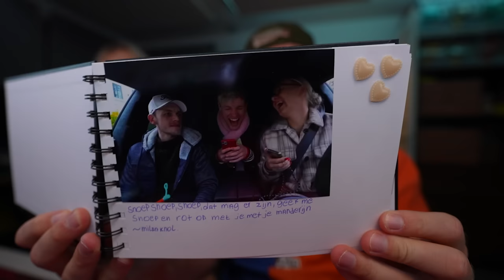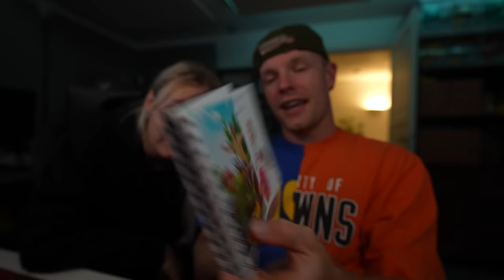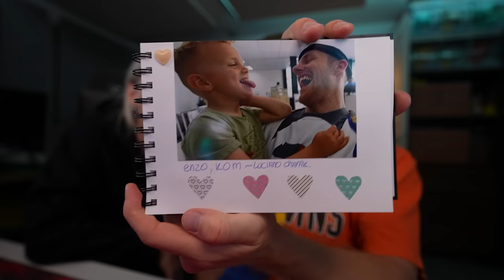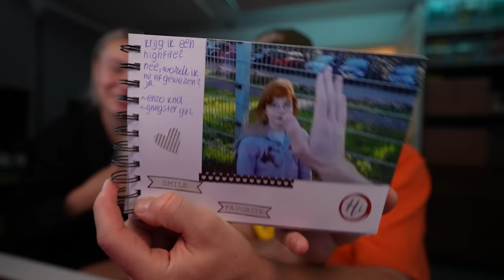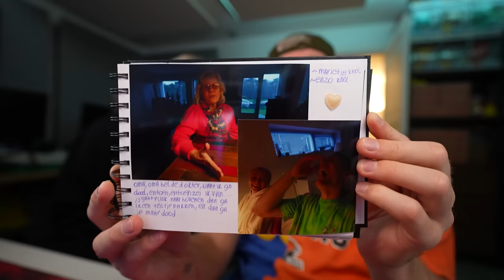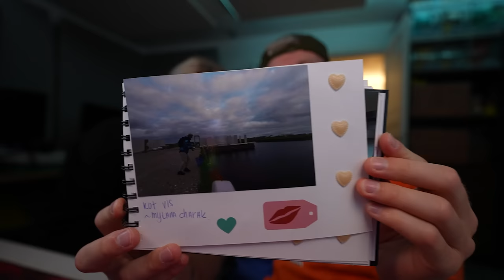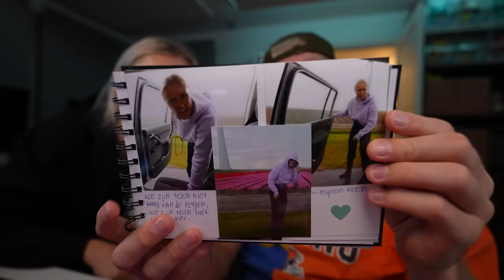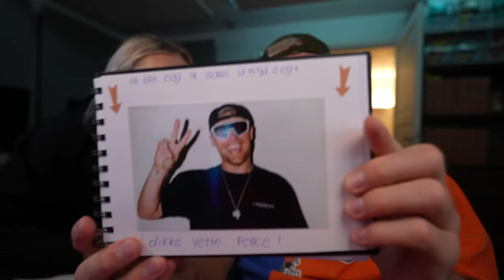DE GRAPPIGSTE VLOG MOMENTEN! #3298